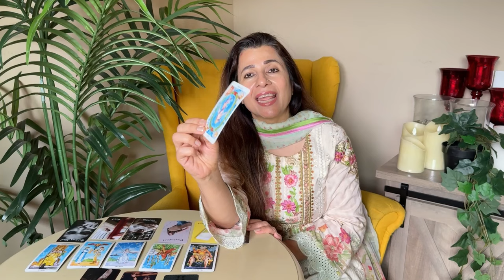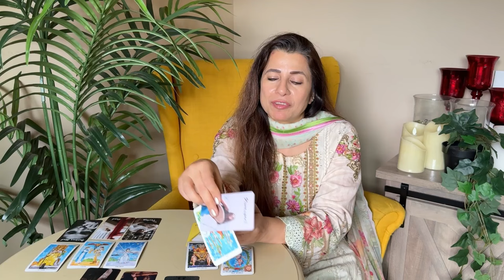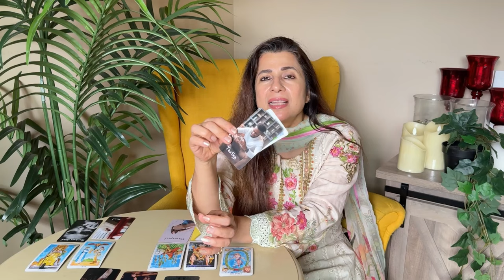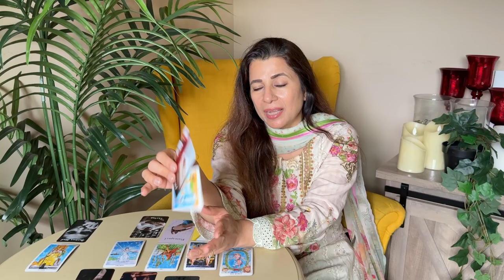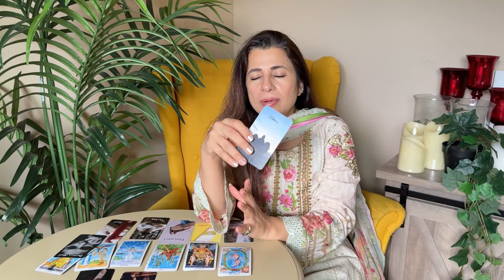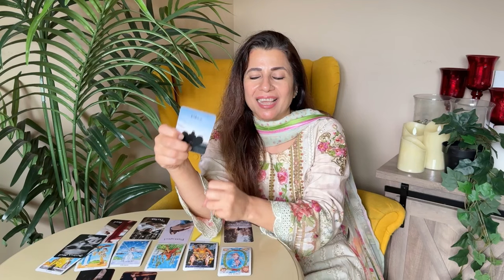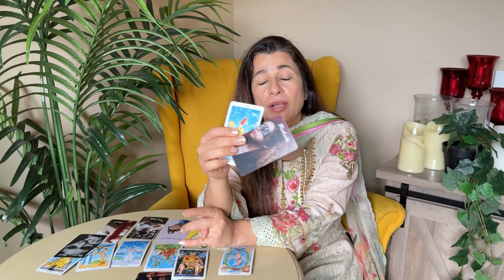💕♐ Sagittarius (Dhanu) Love Tarot Reading | October 2024 | धनु लव लाइफ़ | Love & Relationship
💕♐ Sagittarius (Dhanu) Love Tarot Reading | October 2024 | धनु राशि लव लाइफ़ | Love & Relationship